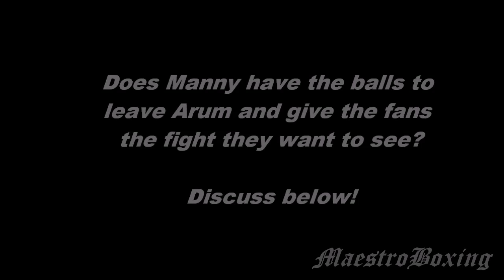What's next for Manny Pacquiao? - Post Fight Loss vs Bradley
Arum wins again, but what's next for Manny Pacquiao?